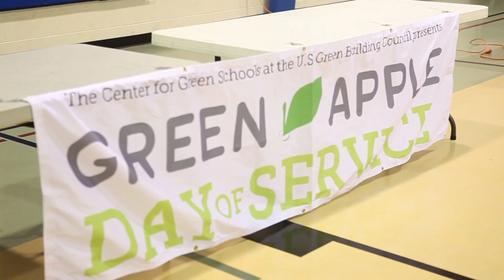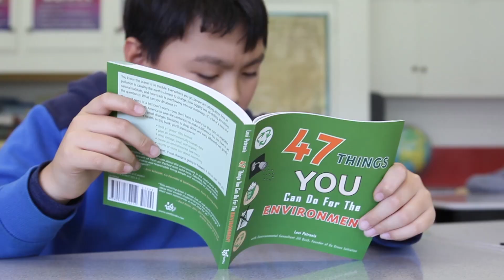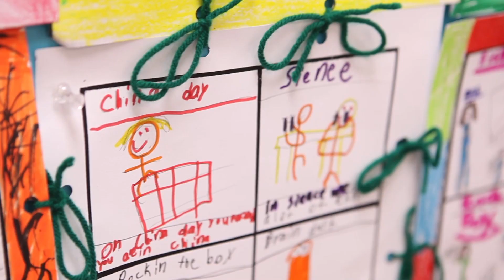Where We Learn Matters - The Center for Green Schools Team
Team members from the Center for Green Schools at the U.S. Green Building Council explain the multifaceted approach they're taking to bring green schools to all within a generation, because where we learn matters.